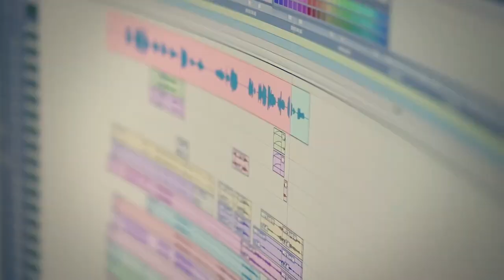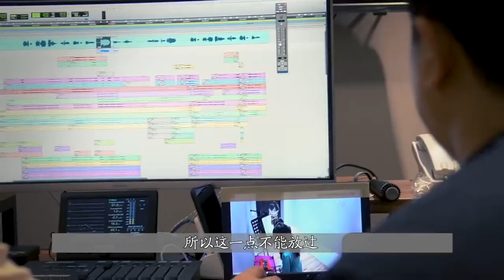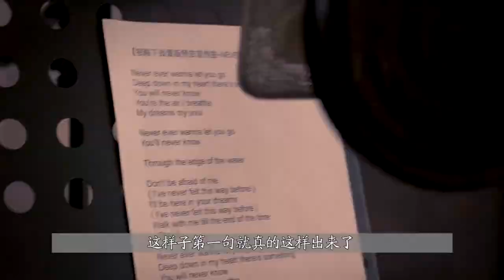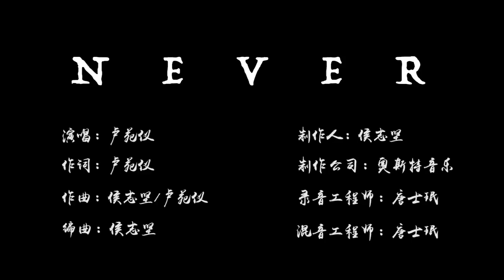Behind-the-scenes creation story of the song "Never" from "The Wolf OST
***ENG SUB under construction